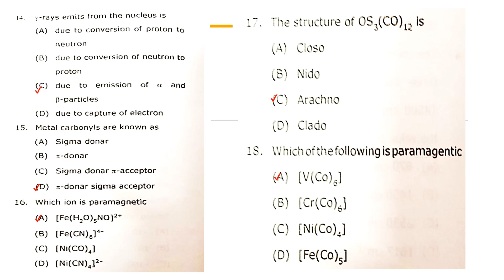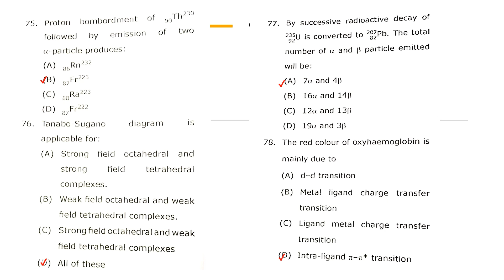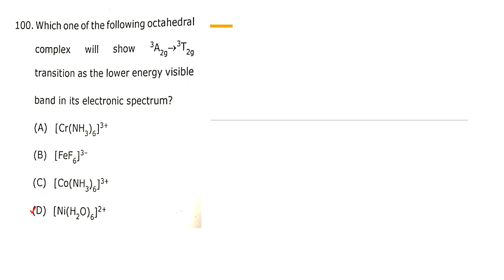QUESTION PAPER OF INORGANIC CHEMISTRY(With Solution) M.SC II SEMESTER (2023-24)